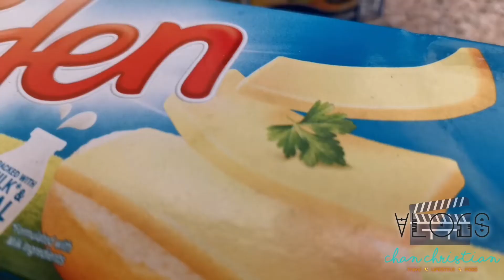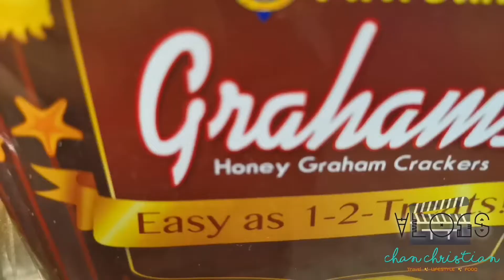FILIPINO RECIPES - Mango Graham with Oishi Choco Sponge || CHAN CHRISTIAN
Mango Graham with Oishi Choco Sponge
Wow ang sarap grabe.

FAQ's
~Profile~
Name: Christian Palaran
Age: 28 y.o
Lyka: chiscake2020
Camera: Huawei Nova 5T

DICLAIMER!